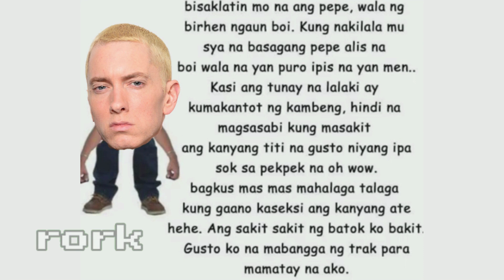eminem - love the way you bisaklat